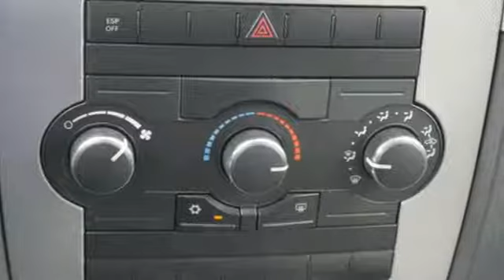Used 2008 Jeep Grand Cherokee Saint Paul White-Bear-Lake, MN W93024A - SOLD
Year: 2008
Make: Jeep
Model: Grand Cherokee
Trim: 4WD 4dr Laredo 3.7l 6cyl
Engine: 226 L V6 Cyl.
Transmission: 5-Speed A/T
Color: Light Graystone Pearl
Interior: Dark Slate Gray
Mileage: 134634
Stock #: W93024A
VIN: 1J8GR48K58C171251
Nice running good looking 4X4 SUV ready to go.

Address:
3400 Highway 61 North